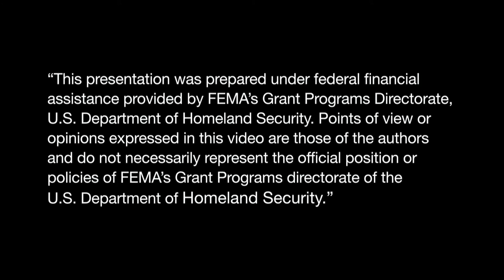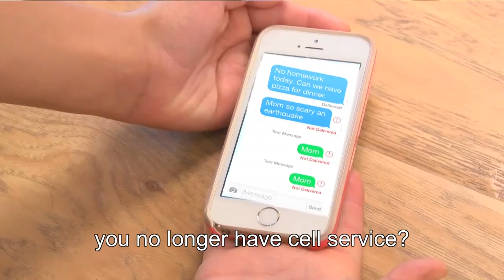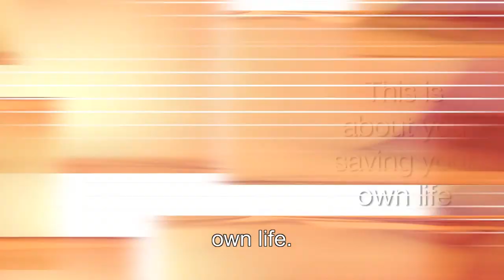Access & Functional Needs ShakeOut for People with Mobility Disabilities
Enable confidence and success in those who are restricted by limits in their mobility.  Watch this video and learn how to plan and prepare for your personal safety during an earthquake.